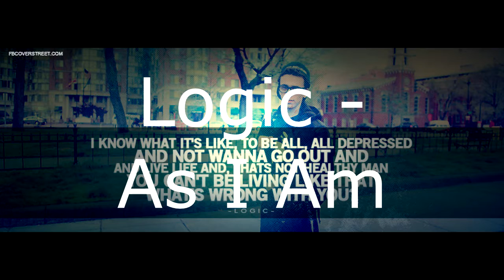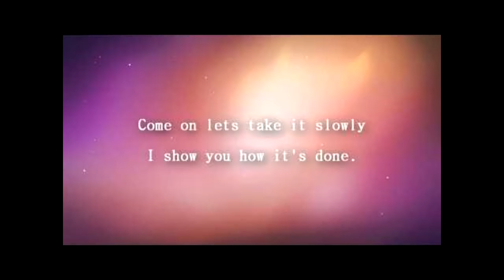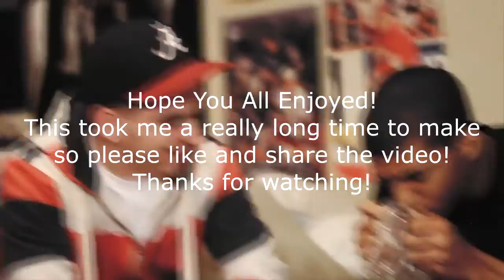50 OG Trickshotting Songs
I just wanted to make this to help you guys remember or rediscover some of the songs that we all heard back in the day. Thanks again, peace out.